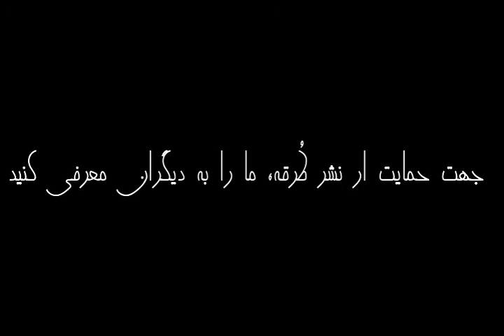بحران هویت و آیندۀ وجود | برگرفته از کتاب شاد بودن کافی نیست! | مارک منسون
بحران هویت و آیندۀ وجود